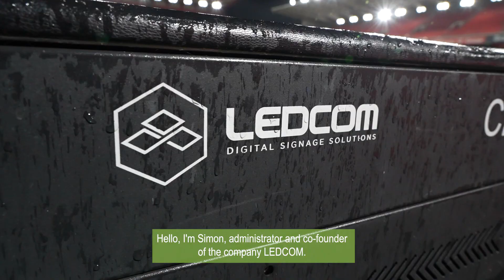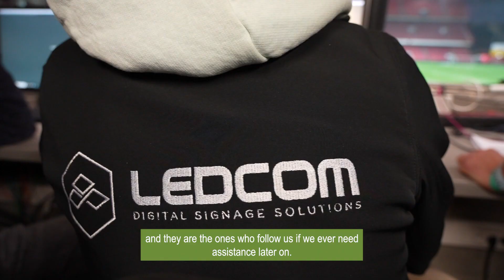DELTACAST x Standard de Liège, 125th Anniversary